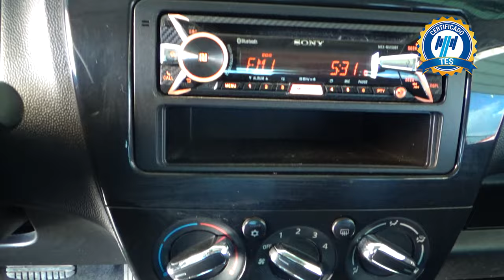Dodge / Attitude / 2017 - 17636